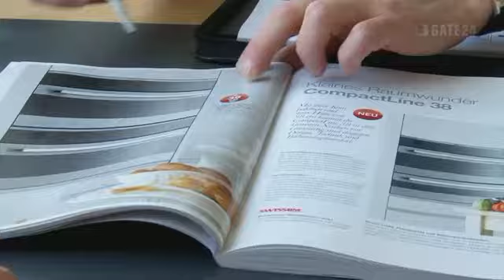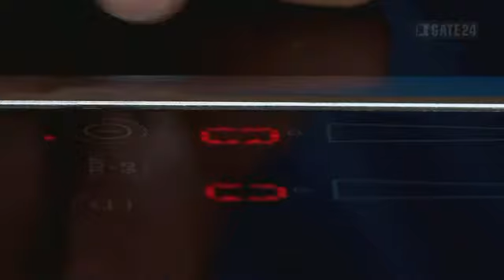Haushaltgeräte MIHAG GmbH, Kriens: gate24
Haushaltgeräte der besten Marken!

Öffnungszeiten auf Anfrage

MIHAG Haushaltgeräte Kriens und Kerns empfehlen sich für:

- fachmännische Beratung
- Planung, Verkauf
- Montage
- Installations-Service
- zuverlässige, unkomplizierte und freundliche Arbeitsweise

Markengeräte wie:
Siemens, Miele, AEG, Zanussi, Fors, Schulthess, V-Zug, Bosch, Electrolux, Wyss Mirella, Kenwood, Gehrig, Bauknecht ...

Partnerfirma:
Röthlin & Co.
Bau- und Möbelschreinerei
6064 Kerns

Möbel, Geräte, Haushalt, Küchen, Reparaturdienste, Küchenplanung, Ausstellungen, Serviceunternehmen

MIHAG GmbH
Haushaltgeräte, Reparaturen, Ausstellung, Vorführung
Luzernerstrasse 86, 6010 Kriens